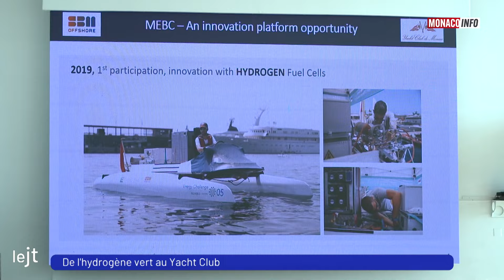Ecologie : De l’hydrogène vert au Yacht Club de Monaco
Le Yacht Club de Monaco accueille jusqu’au 6 juillet la 10e édition du Monaco Energy Boat Challenge. Un évènement unique au monde qui vise un avenir durable grâce aux énergies alternatives. C’est également une occasion de découvrir des installations en démonstration comme ce ponton flottant qui produit de l’hydrogène vert.